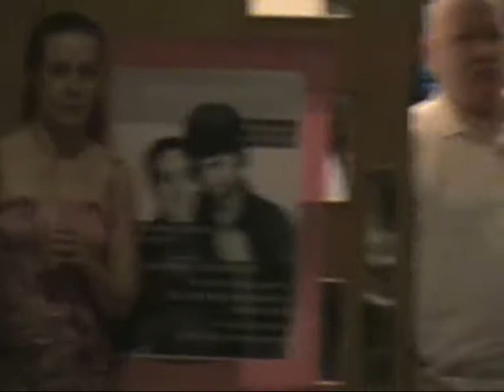Rochester Milonga 28-05-2010 - Jesica Marchetti & Mariano Filardi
Jesica and Mariano perform 3 dances including Vals and a lively milonga. Well attended venue of Kent, Argentinean, Venezuelan and other South American participants.